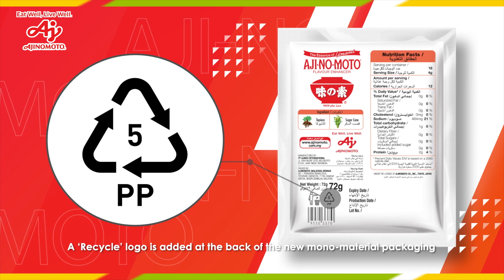Mono-Material Packaging - Green Food Series EP1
قدمت أجينوموتو ماليزيا عبوات أحادية المواد قابلة لإعادة التدوير بدرجة عالية بهدف تحقيق صفر نفايات ، وذلك بشكل أساسي من خلال إعادة تدوير المواد والمواد الكيميائية.

Ajinomoto Malaysia has introduced a highly recyclable mono-material packaging with the aim to achieve zero-waste, mainly through the recycling of materials and chemicals.